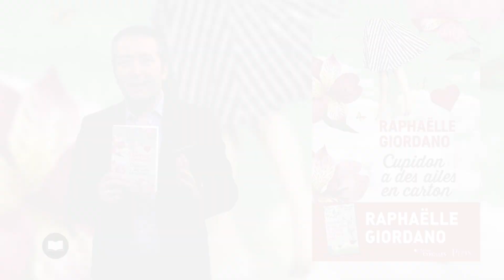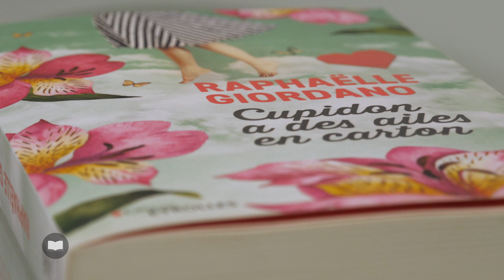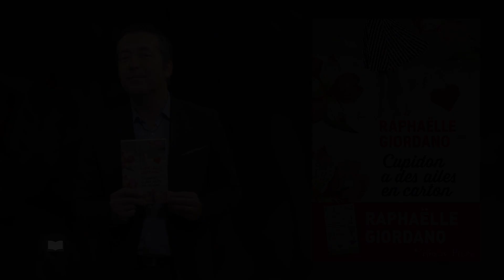Cupidon a des ailes en carton de Raphaëlle Giordano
Elle est ce que l’on appelle un phénomène de librairie. Depuis son entrée en littérature en 2016, Raphaëlle Giordano fait partie des incontournables. « Ta deuxième vie commence quand tu comprends que tu n'en as qu'une », son premier roman, s’est vendu à plus de deux millions d’exemplaires et a été traduit dans plus de trente pays. Idem pour le second, « Le jour où les lions mangeront de la salade verte », publié en 2017. Mais se contenter de rappeler les titres de Raphaëlle Giordano serait réducteur si l’on ne précisait pas quelle est sa finalité. Créatrice dans l’âme, ayant elle-même suivi les cours de la prestigieuse école Estienne à Paris, Raphaëlle Giordano s’est aussi toujours beaucoup intéressée à l’autre, à nos comportements sociaux, à notre façon d’être avec ceux qui nous entourent. Forte de ses deux passions, on la retrouve dans la communication puis le développement personnel. Mais parce que chez elle, les idées émergent à tout moment et que les histoires prennent vie en un instant, elle choisit de prendre la plume. Après une série d’ouvrages à la fois drôles et plein de bons conseils, « Les secrets du Dr Coolzen », elle opte pour l’écriture romanesque avec le succès que l’on sait. Mais l’idée maîtresse est toujours là, à travers les personnages, les situations, les choix de vie, Raphaëlle Giordano invite le lecteur à s’identifier, à se remettre en question, à transformer sa vie pour trouver le chemin du bien-être et du bonheur
Comme pour Meredith, la nouvelle héroïne de Raphaëlle Giordano. Meredith, une jeune comédienne en devenir, folle amoureuse d’Antoine qui lui a déjà une belle situation. Confiante en son homme, Meredith doute pourtant de l’amour et du temps qui passe. Et la voilà imposant à leur couple un défi :
Risquer de se perdre afin de mieux se retrouver. Et dans cette histoire joliment écrite et bien construite, de Londres à Paris en passant par Marseille, trois thèmes se révèlent : pour réussir en amour, il faut être en accord avec soi-même, avec ceux qui nous entourent et avec le monde dans lequel nous évoluons. Cela semble une évidence et pourtant… Alors comment y parvenir ? Et c’est là qu’intervient la patte de Raphaëlle Giordano, à travers l’intrigue et ses personnages, elle distille au lecteur quelques conseils bien pensés.
Un roman plein de charme et une belle leçon d’amour pour fêter le printemps.
«Cupidon a des ailes en carton » de Raphaëlle Giordano est publié conjointement par les éditions Plon et Eyrolles.